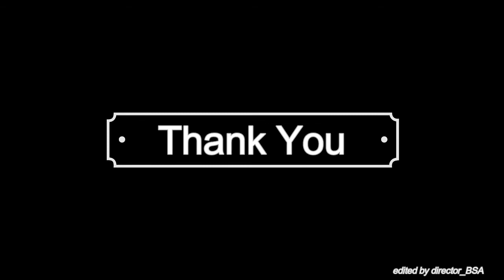AYELESO Suraj against Enyimba FC